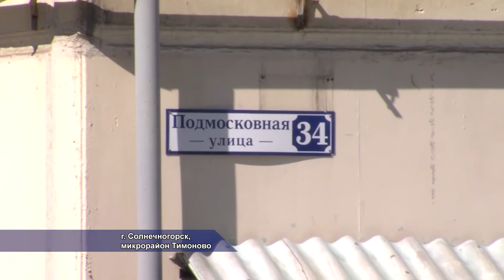Госжилинспекция проверила в Солнечногорье жилфонд ОАО "Славянка". 04.2014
17 апреля инспекторы Государственной жилищной инспекции Московской области провели проверки домов в военных городках, находящихся в ведении Управляющей компании ОАО «Славянка». Проверки прошли в 20 военных городках области, в том числе в домах городка Ожогино и микрорайона Тимоново. Из Солнечногорского района за два последних года на компанию «Славянка» в Госжилинспекцию поступило более 600 жалоб. По этим жалобам управляющая компания уже получала предписания. Цель нынешних визитов инспекторов проверить, как выполнены предписания.